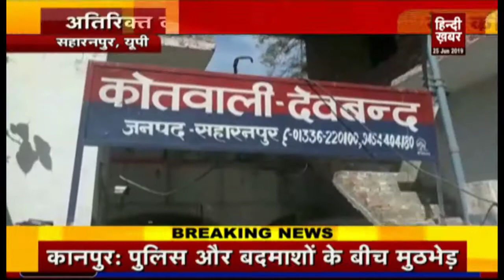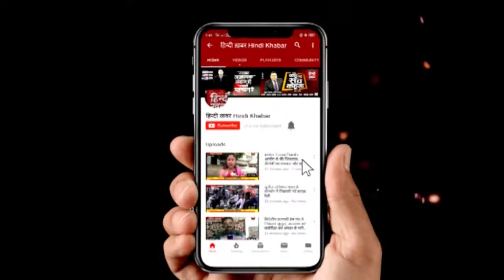दहेजलोभियों से परेशान विवाहिता, महिला ने की तीन तलाक की मांग